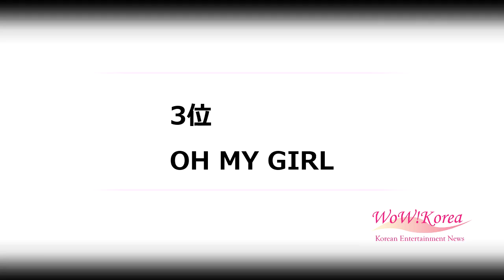WoWKorea 韓流LIVE (2020/11/21 夕刊)